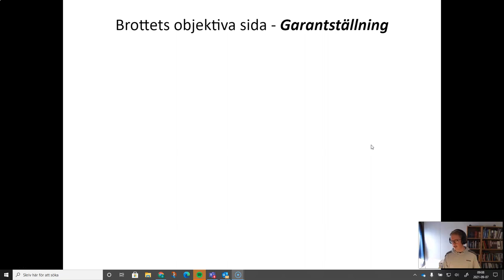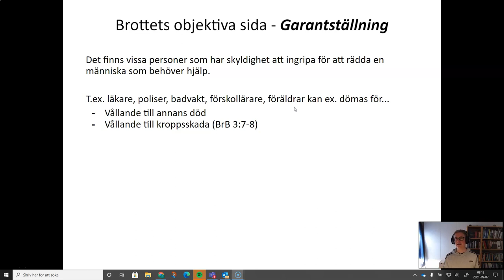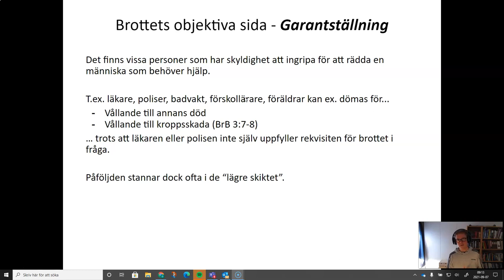Straffrätt 2 - Del 5 - Garantställning